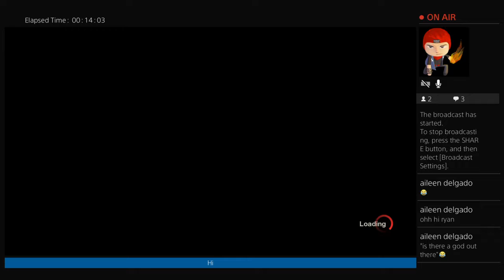Friday the 13th